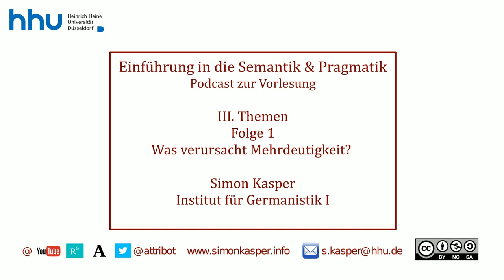III 01 Was verursacht Mehrdeutigkeit?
Herzlich willkommen zu Ihrem Podcast zur Vorlesung Semantik und Pragmatik an der HHU. Ich bin Simon Kasper und in dieser Folge spreche ich über die Frage: Was verursacht Mehrdeutigkeit? Aus Block III: Themen